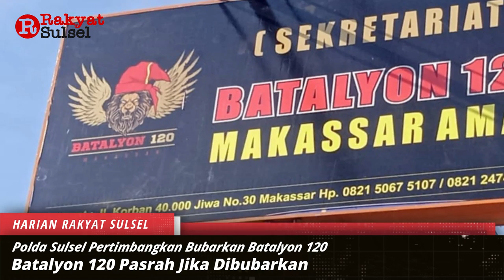Meresahkan Masyarakat Makassar, Batalyon 120 Pasrah Jika Di Bubarkan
Polda Sulsel Pertimbangkan Bubarkan Batalyon 120 yang Meresahkan Masyarakat

Belakangan ini, nama Organisasi Masyarakat (Ormas) Batalyon 120 Makassar kembali menyita perhatian.

Tidak sedikit kasus kriminal di ibukota Sulsel itu dilakukan dari beberapa oknum anggota Ormas berlogo singa bersayap tersebut.

Kabid Humas Polda Sulsel Kombes Pol Komang Suartana mengatakan, pihaknya akan melakukan evaluasi terhadap Ormas yang bersangkutan.